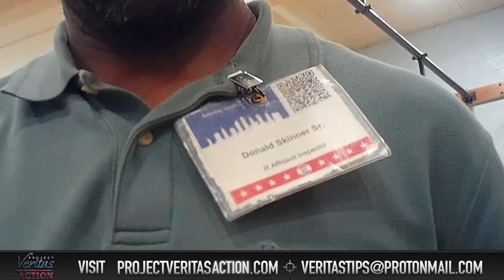Democrat NY Election Inspector Deceives Voting System to Secure Republican Spot at Polling Location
EASY ACCESS: Democrat NY Election Inspector Dupes System, Secures Official Republican Position at Polling Location

• Donald Skinner, NY Election Worker: “I mean, I’m a Republican but I vote Democrat.”
• Skinner: “In order for me to work [at this polling location], I had to be a Republican.”
• Skinner: “They [Republicans] were the only ones that were giving out the [poll worker] jobs at the time…so if I wanted to go out there and change the system, from within inside, I had to be a Republican.”

[NEW YORK – Nov. 8, 2022] Project Veritas Action released a new video today exposing a New York election worker operating in the Bronx, Donald Skinner, who admitted to registering as a Republican, even though he votes as a Democrat, because it was the easiest way for him to secure a job at the polls:

PVA JOURNALIST: Are people actually voting for Zeldin here?

SKINNER: Some are, not all. There are a few Republicans who come around, so-

PVA JOURNALIST: What are we doing about that?

SKINNER: Nothing…I mean, I’m a Republican but I vote Democrat. So-

PVA JOURNALIST: What?

SKINNER: Yeah…

PVA JOURNALIST: What do you mean?

PVA JOURNALIST: Why?

SKINNER: Because they [Republicans] were the only ones that were giving out the [poll worker] jobs at the time…so if I wanted to go out there and change the system, from within inside, I had to be a Republican.

Founded by James O’Keefe in 2014, the mission of Project Veritas Action Fund (AKA Project Veritas Action) is to:

Investigate and expose corruption, dishonesty, self-dealing, waste, fraud and other misconduct.

In order to expand upon the scope of investigative journalistic activities conducted by or under the supervision of James O’Keefe, Project Veritas Action has been formed to ensure that we use an abundance of caution to see that we are in full compliance with both the letter and spirit of the law.

The mission of the Project Veritas Action Fund is to further the common good and general welfare of the citizens of the United States by conducting investigations into waste, fraud, abuse, corruption, dishonesty, self-dealing and other misconduct for the purpose of educating the public, stakeholders, policymakers and communities in order to create a more ethical and transparent society.

Project Veritas Action Fund is a 501C4 organization.